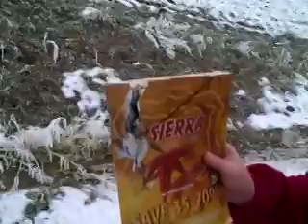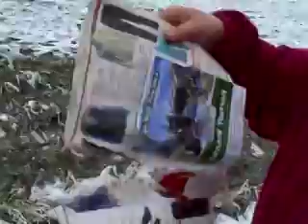Fun!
Running a couple clips thru the new rifle to check her out.